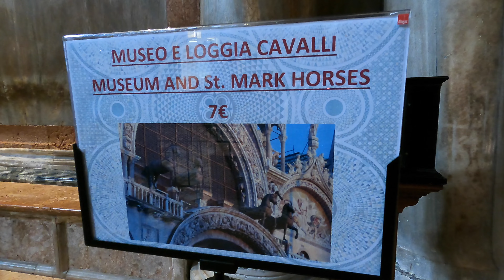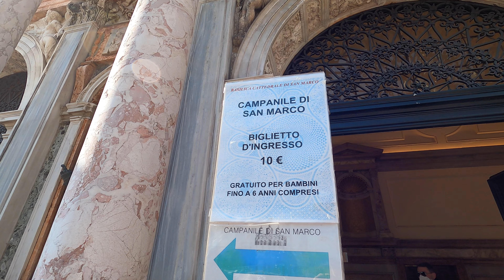¡LA CUIDAD DE LOS CANALES! - VENECIA, ITALIA 🇮🇹 (PARTE 1) I Tú Guía de Viajes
Descubriremos una de la ciudades más bellas del país en forma de bota, Italia. Nos pasearemos en una góndola y visitaremos sus monumentos y edificios importantes. Comeremos platillos y postres italianos y nos perderemos en sus callecitas y canales.